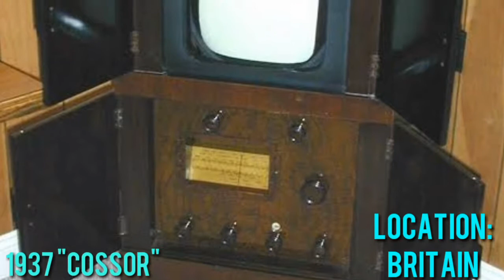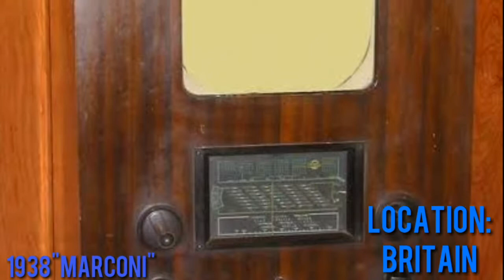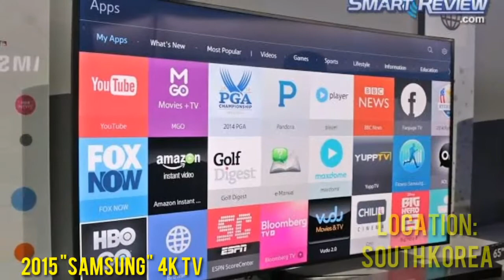Evolution of TV (1928 to present)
In this video im gonna show you the evolution of TV from 1928 to present